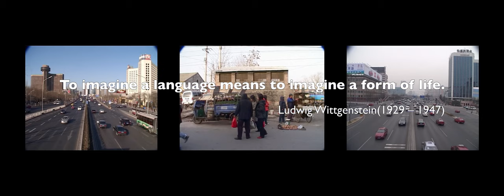AI WEIWEI: COLORED VASES | CIRCA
(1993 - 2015) COLORED VASES presents a snapshot of Ai Weiwei’s art and activity during the two decades he spent in Beijing after returning from New York in 1993. Following the upheaval of the student demonstrations in 1989, Beijing had become a rapidly developing megapolis. Ai’s brother, Ai Dan, introduced him to the city’s antique markets, where he became a connoisseur of jade, porcelain, and furniture. Combined with the conceptual vocabulary he picked up as a student in the West, Ai developed his own aesthetic language. He declared, “Tradition is only a ready- made” expanding the Duchampian idea to a culture and, later, a political system.

Video edited by:
Li Dongxu
Quotes:
Tradition is only a readymade.
- Ai Weiwei, Chinese artist (b. 1957)

To imagine a language means to imagine a form of life.
- Ludwig Wittgenstein, Austrian-British philosopher (1929 – 1947)

Artworks:
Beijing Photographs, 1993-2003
Han Dynasty Urn with Coca Cola Logo, 1993 Seven Frames, 1994
Dropping a Han Dynasty Urn, 1995
Breaking of Two Blue and White Dragon Bowls, 1995 Coca-Cola Vase, 1995
Table with Two Legs on the Wall, 1997
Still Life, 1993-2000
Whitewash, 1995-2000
Colored Vases, 2003
Bench, 2004
Chang’an Boulevard, 2004
Beijing: the Second Ring, 2005
Beijing: the Third Ring, 2005
Fragments, 2005
Bang, 2013